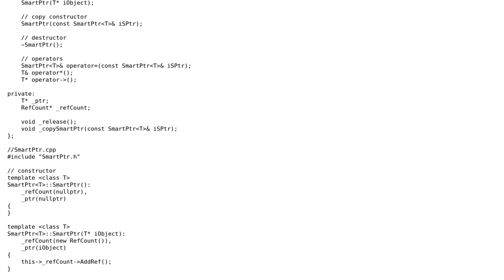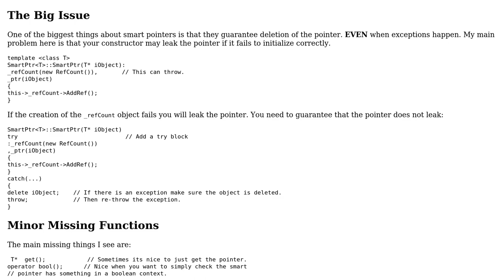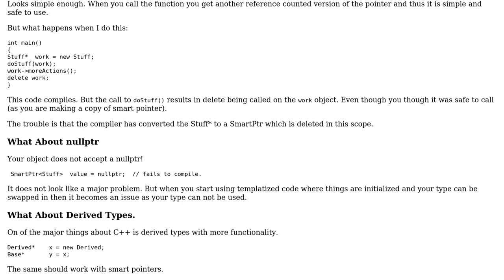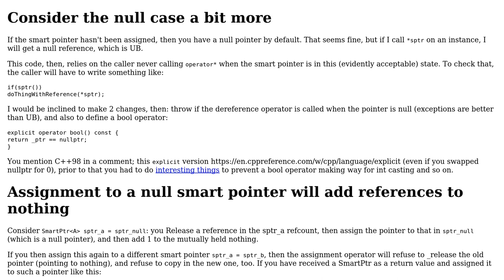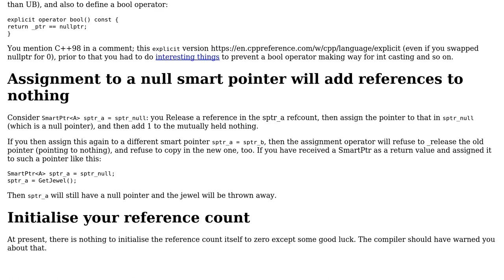Code Review: custom smart pointer class template (4 Solutions!!)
Code Review: custom smart pointer class template

With thanks & praise to God, and with thanks to the many people who have made this project possible! | Content (except music & images) licensed under CC BY-SA | Music | Images & others | With thanks to user Toby Speight user Phil H user Martin York user hoffmale user Amit and the Stack Exchange Network Trademarks are property of their respective owners. You are responsible for your own actions.